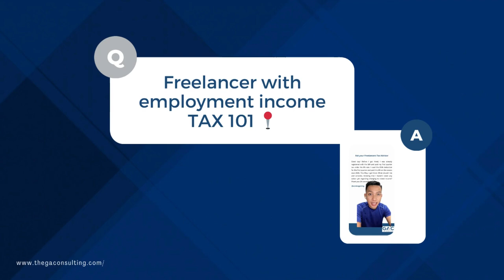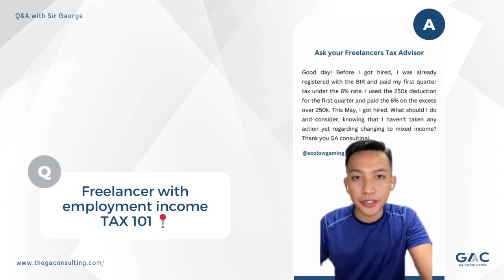Freelancer with employment income TAX 101 📍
Balancing freelancer and employment income? 🤔 Dive into this comprehensive Tax 101 guide tailored for your unique situation. Maximize deductions, stay compliant, and optimize your financial strategy!

Tax guide for freelancers with employment income
Freelancer with employment income tax tips
Balancing taxes with freelancer and employment income
Taxation for freelancers with dual income
Strategies for handling taxes as a freelancer with employment income
Maximizing deductions for freelancers with employment income
Compliance for freelancers with employment income
Understanding tax implications for freelancers with employment income
Tax planning for freelancers with employment income
Tax strategies for managing freelancer and employment income